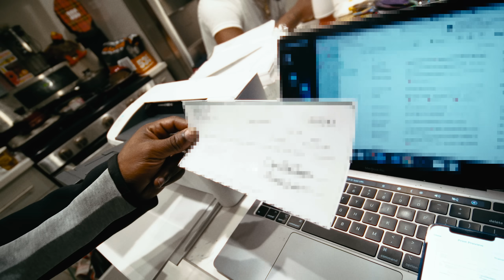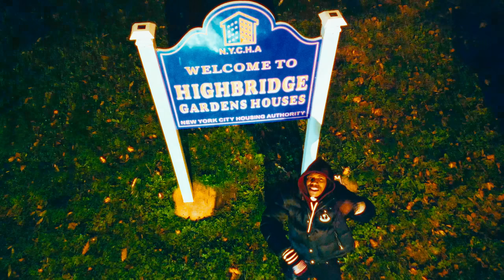A Boogie Wit da Hoodie - Water / Money Conversations [Official Music Video]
A Boogie Wit da Hoodie - Water / Money Conversations